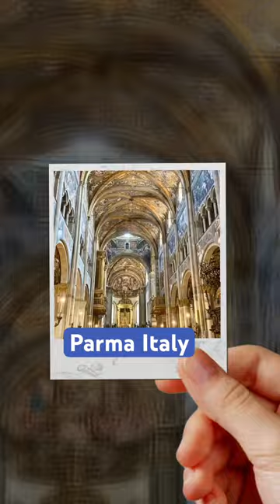Highlights of Parma, a jewel in Italy’s Emilia-Romagna region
Parma, is a city in Italy’s Emilia-Romagna region, famous for Parmesan cheese and Parma ham.

Romanesque buildings, including the frescoed Parma Cathedral and the pink marble baptistery, dominate the city centre. Enjoy a classical concert at the 19th Century Teatro Regio opera house. The Galleria Nazionale, inside the imposing Palazzo della Pilotta, exhibits works by Correggio and Canaletto.

The food in this region is spectacular and a feast for the taste buds. Pizzas and cheese and meat sharing boards are famous and dining at the pavement restaurants are a relaxing way to  soak up the ambiance.

Piazza Duomo and Piazza Garibaldi are in the centre and most of the streets run out from there, each hosting views of historic bell towers, palaces and beautiful Romanesque architecture.